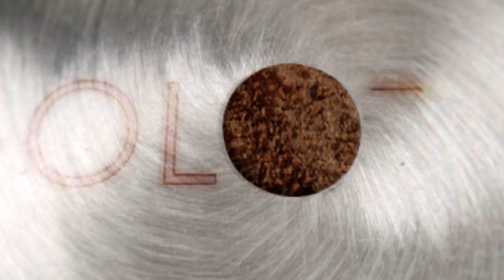Panele podłogowe na ścianie - mój pierwszy raz👍👍👍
Jak położyłem panele podłogowe na ścianie ?? czy to jest możliwe w przedpokoju?? Zapraszam na film.